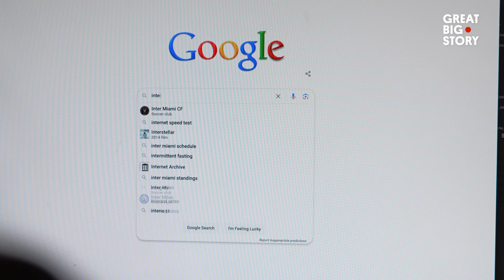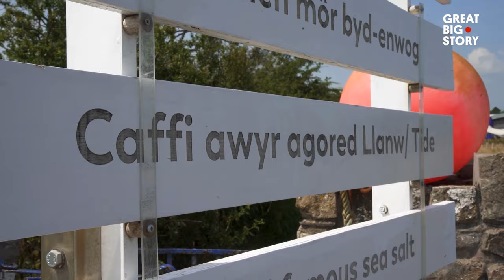What’s the Connection Between Seahorses and Salt?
What do you get when you combine the waters of the Irish sea, the Welsh countryside and seahorses? Salt — some of the best tasting salt in the world.

Halen Môn means Anglesey sea salt in Welsh and it is also the name of a family run business selling sea salt to local butchers, world chefs, food lovers and even Barack Obama. The business has been around for over 24 years.

In 1983, the owners set up ‘The Sea Zoo’ which evolved into Wales’ biggest aquarium and the presence of seahorses helped them to realize that the water was really clean. Clean enough to lay the foundation for a salt making business.

Our resident foodie Beryl joins forces with award-winning videographer Jacob Harrell to explore how this thriving business makes its tasty salt.

00:00 Intro
00:11 Salt, huh?
00:29 Jacob is on the story!
01:03 The story of Halen Môn
02:50 Tasting the best salt in the world
03:43 Beryl gives the salt a taste